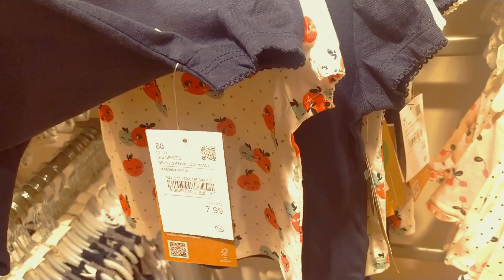👌تخفيضات كثيرة تصل%70 عند C&A, ملابس نساء, أطفال ورضع %50-و%70- ملابس بأثمنة جد رخيصة من€2🤑أسرعوا .